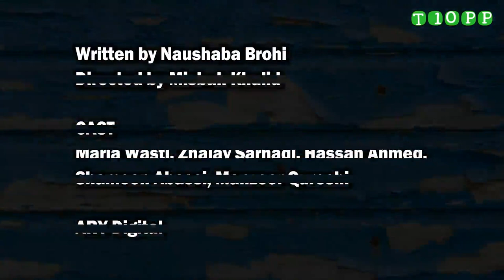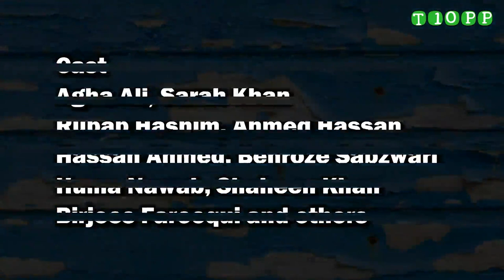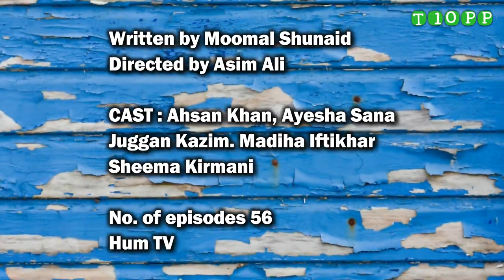Hassan Ahmed Top 10 Drama Serials | T10PP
01_Mere Harjai

02_Agar Tum Na Hote

03_Saiqa

04_Zindagi Dhoop Tum Ghana Saya

05_Meri Saheli Meri Humjoli

06_Mere Apne

07_Tumhare Hain

08_Kahi Un Kahi

09_Justuju

10_Sabz Qadam

Sources;
Note;
Thanks.